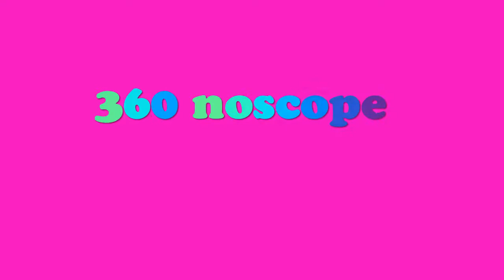slowmo 360 noscope*